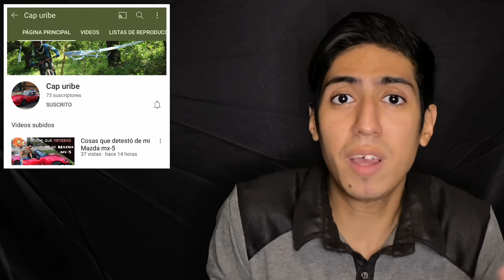Competencia o rivales del Mazda MX-5 Miata - Ninguno es digno?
💪🏽 Tips Salud, Entrenamiento y más ...